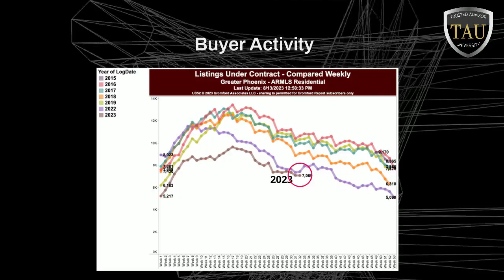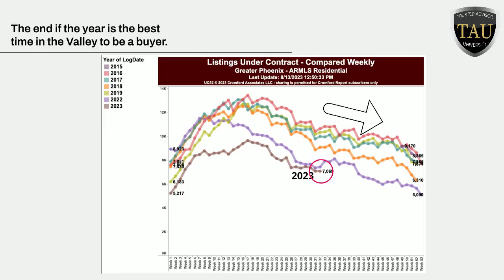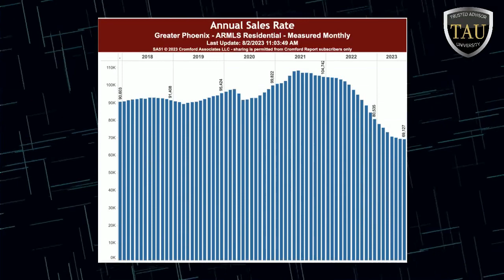August 2023 Real Estate Market Update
There are not a lot of changes happening in the housing market right now. Buyers and sellers appear to be in a holding pattern waiting for a sign before making a move.

✅ It's Time To Make A Move!
➡ Interest rates have been hovering in the high 6% and low 7% range for the last three months.
➡ Buyer activity is down significantly from normal for this time of year and seller activity is down even further below normal.
➡ A sellers market causes upward pressure on price and the annual appreciation rate.

✅ Good News for Buyers!
➡ The last few months of the year is typically the best time to be a buyer in Greater Phoenix
➡ After June, buyer competition declines until the end of the year and gives buyers a little less competition and more to choose from.

Despite the doldrums, there are opportunities for both buyers and sellers.  If you want more information about your opportunities in today’s market, please give me a call:
👩‍💼 DeAnn Fry PLLC, SFR, CNE
➡ West USA Realty - The Fry Team